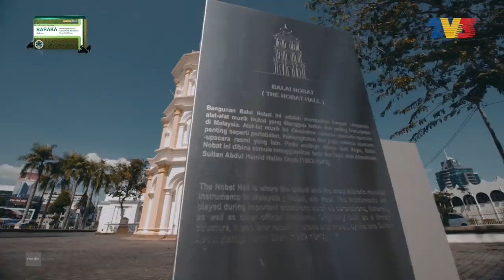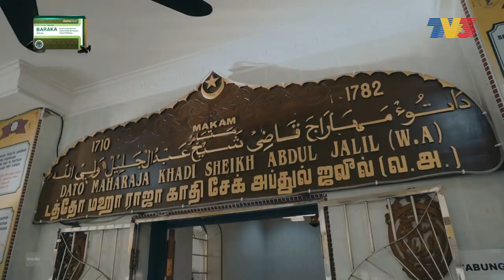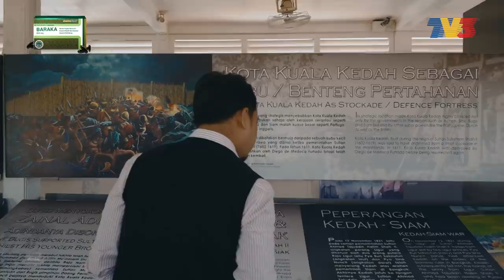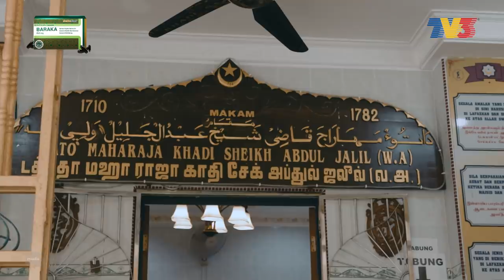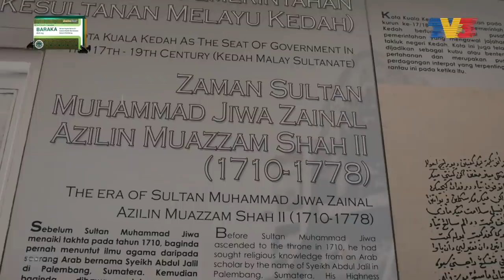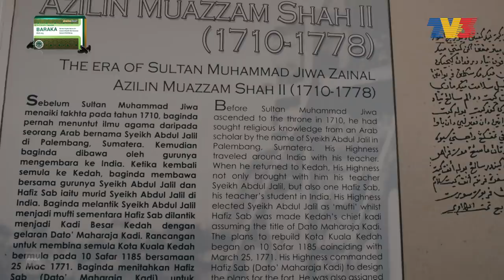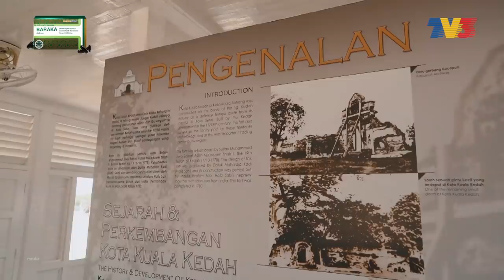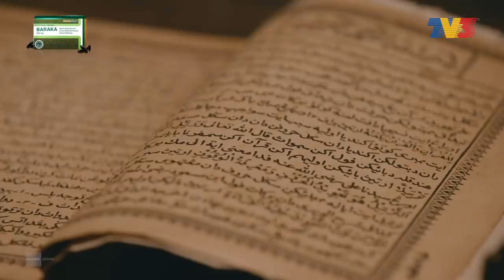Jejak Rasul : Ulama Pewaris Rasul (2021) | Episod 2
Apabila seorang ulama arab berjaya mengislamkan rajanya, bermulalah Kesultanan Melayu Islam Kedah. Kedah yang berada di pintu masuk Selat Melaka mempunyai faktor-faktor yang menarik kehadiran kapal-kapal asing untuk singgah di pelabuhannya. Kuala Kedah pernah menjadi rebutan kerana kepentingan ekonominya.

Episod ini membawakan sejarah Kesultanan Kedah semasa era Sultan Muhammad Jiwa Adilin Muazzam Shah II dan hubungan rapatnya dengan alim ulama.

Kedah semasa era pemerintahannya menyaksikan keterlibatan alim ulama yang giat. Semasa serangan Siam ulama dan umara sama-sama berjuang mempertahankan Kedah.